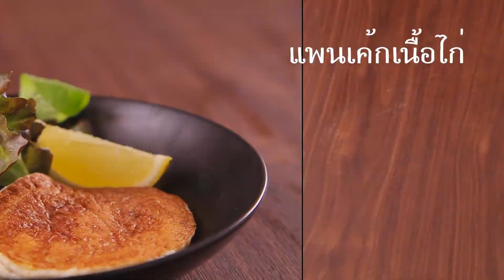H&C แพนเค้กเนื้อไก่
แพนเค้กเนื้อไก่
ใครอยากหุ่นลีน มากินคลีนสูตรนี้กัน “แพนเค้กเนื้อไก่” ใส่แป้งข้าวโอ๊ต และไม่ง้อเนย อร่อยแบบโปรตีนล้วน ๆ กินแพนเค้กคลีนสูตรนี้หุ่นดีกันทั้งประเทศ ติดตามได้ที่